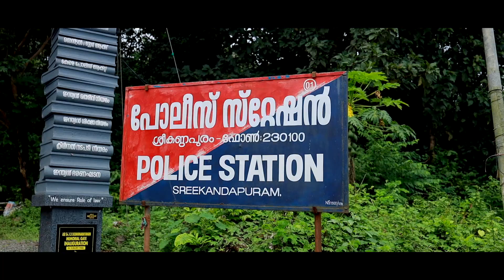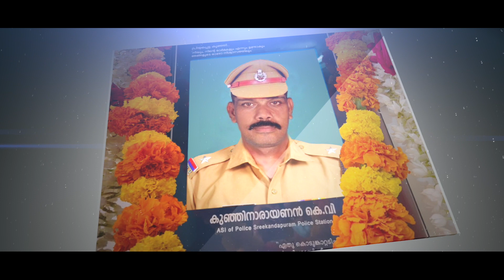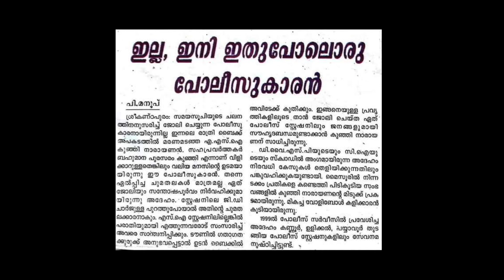ഈറനണിഞ്ഞൊരാ സന്ധ്യയിൽ | A.S.I. കുഞ്ഞിനാരായണൻ കെ വി യുടെ ഓർമക്കായി | N RADHAKRISHNAN BLATHOOR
കേരള പോലീസിന്റെ അഭിമാനം.
ജ്വലിച്ചു നിൽക്കെ അകാലത്തിൽ അണഞ്ഞുപോയ ദീപനാളം .
അസിസ്റ്റൻറ്  പോലീസ് സബ് ഇൻസ്‌പെക്ടർ കുഞ്ഞി നാരായണൻ കെ വി,
ഞങ്ങളുടെ പ്രിയപ്പെട്ട കുഞ്ഞി ,
നിങ്ങളുടെ ഓർമകൾക്ക് മുന്നിൽ ആത്മമിത്രങ്ങളുടെ കണ്ണീർ പ്രണാമം .